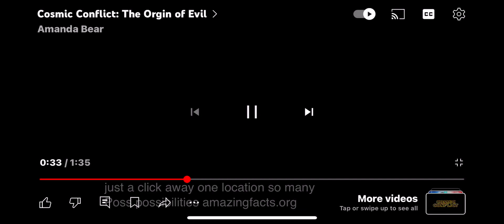The Most Amazing Prophecies/The Most Amazing Bible Prophecies DVD Promo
Is it possible to see into the future?

What’s in store for Planet Earth?

Crime, war, and natural disasters appear to intensify every day.

Do they herald an approaching cataclysmic event?

Discover secrets in the Bible that’ll change your life forever.